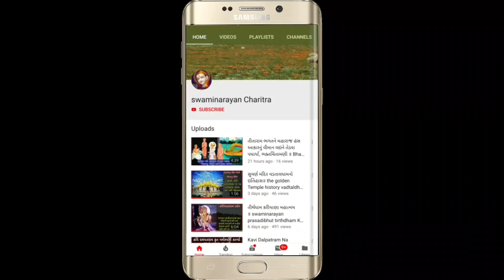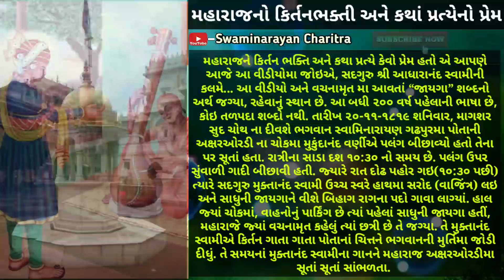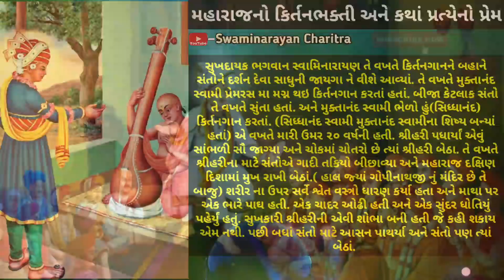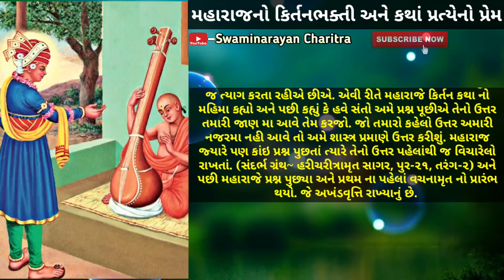મહારાજનો કિર્તનભક્તી અને કથાં પ્રત્યેનો પ્રેમ. || Maharajno KirtanBhakti Ane Katha Pratyeno Prem.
▶️ Playlist Name:- Kirtan History & origination || નંદસંતો રચિત કિર્તન ના ઇતિહાસ અને ઉત્પતિ. ▶️

આ પ્લેલીસ્ટ મા તમને ભગવાન સ્વામિનારાયણ ના સ્તોત્ર, સ્તવન અને નંદસંતો રચિત કિર્તનો ના ઇતિહાસ, તે કિર્તન કેવી રીતે બન્યું તેની ઉત્પત્તિ, તે કિર્તન ની દરેક પંક્તિઓ નો શું અર્થ થાય છે તેના વીડિઓ જોવા મળશે. નીચે આ પ્લેલીસ્ટ ની લીંક આપેલી છે તેના પર ક્લિક કરજો...👇👇

જય સ્વામિનારાયણ, આ વીડીયો મા અમે એ વાત કરી છે કે મહારાજ ને કિર્તન ભક્તિ અને કથાં પ્રત્યે કેવો પ્રેમ હતો એ. અને મહારાજે ગઢપુર પ્રથમ પ્રકરણ નું પહેલું વચનામૃત કહ્યું એ વચનામૃત નો સારાંશ લીધો છે અને એ વચનામૃત ની સભા થય એ પહેલાં મુક્તાનંદ સ્વામી સાધુની જાયગાને વીશે કિર્તન ગાન કેવી રીતે કરતાં અને મહારાજે સ્વમુખે કિર્તન અને કથાં નો મહિમા કહ્યો અને એક વચનામૃત જે પ્રથમ પ્રકરણ નું ૨૨મુ છે એમા મહારાજે કહેલું કે કેવી રીતે કિર્તનગાન કરવું એ બધી વાતો ખુબ સરસ છે તો આ વીડીયો અવશ્ય જોવો.

આ વીડીયોમા વાતો કરેલી એ ગ્રંથોના સંદર્ભ.
હરીચરીત્રામૃત સાગર, પુર-૨૧ અને તરંગ-૨,
ગઢપુર પ્રથમ પ્રકરણ નું પહેલું વચનામૃત,
અને ગઢપુર પ્રથમ પ્રકરણ નું ૨૨ મું વચનામૃત.